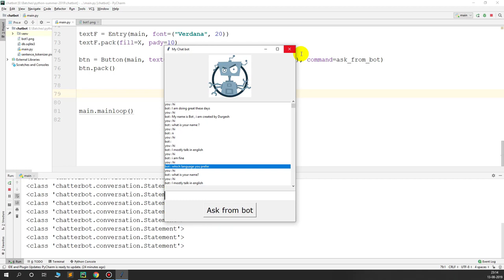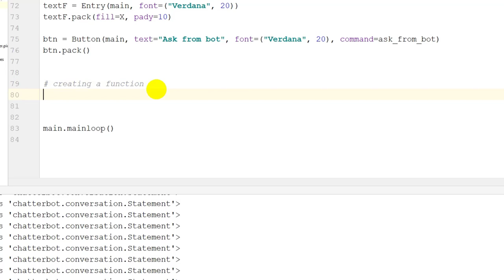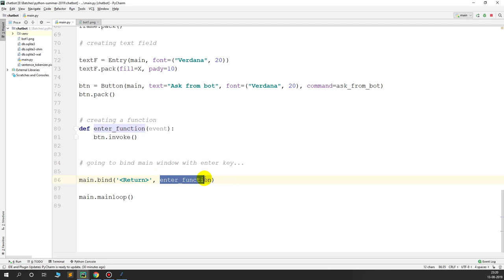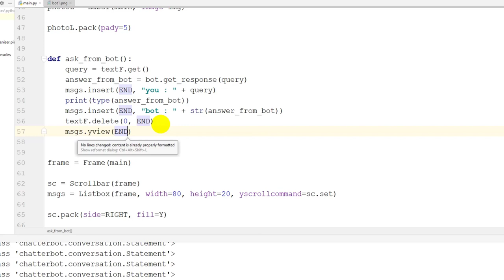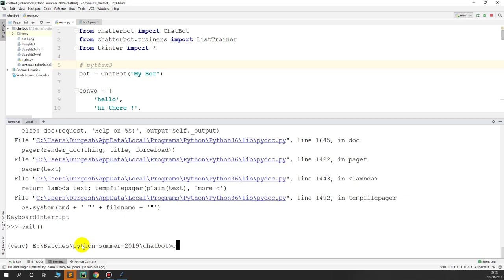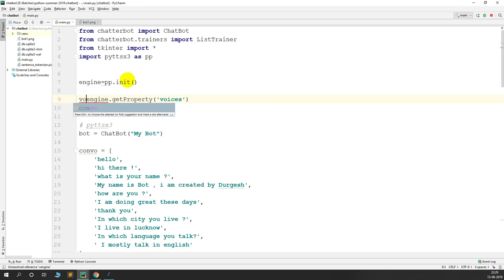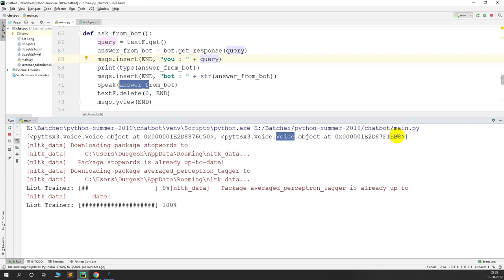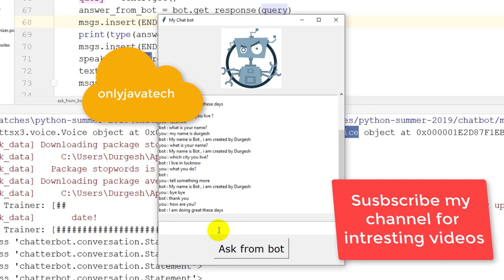Improve your Chatbot | Chatbot using Python | how to make Chatbot speak | Part 3 | (HINDI)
In this tutorial  i will you learn how to use audio with chatbot.
how to  use pyttsx3 library in python.
Learn how to create Machine Learning based chatbot using python and tkinter . We will use chatterbot library for creating this project .
I this video we will also learn how to use pip to install python external modules using terminal.
We will use Pycharm for writing the code.

Chatbot using Python | ML based Chatbot | Part 1 ( HIND I)
how to create chatbot using python.
how to create chatbot using python in hindi.